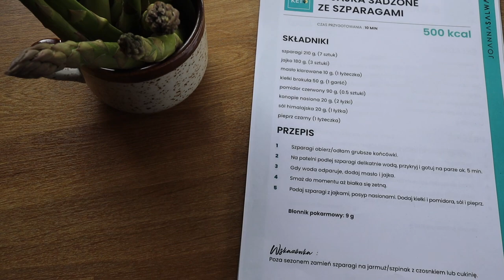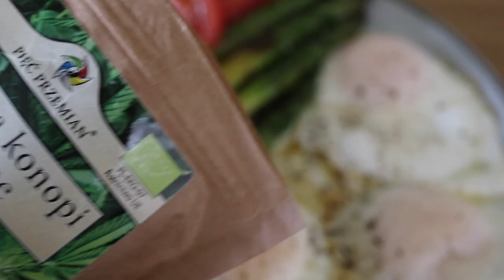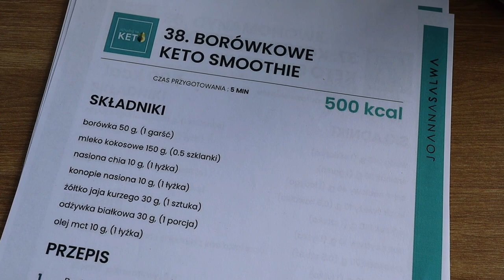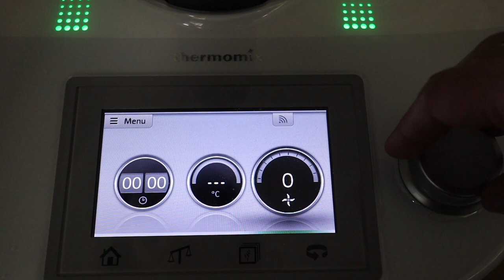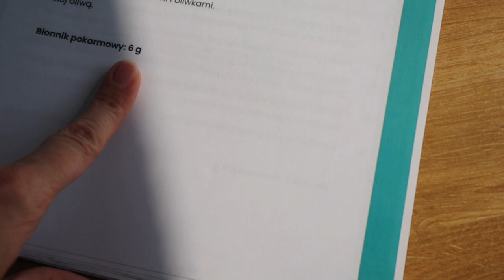KETO REDUKCJA - przepisy na cały dzień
❗Pobierz darmowy e-book:
KETO ZAKUPY Jak się zorganizować i nie zwariować?